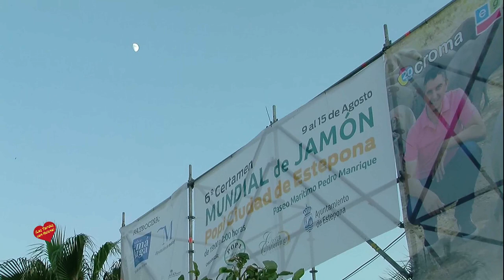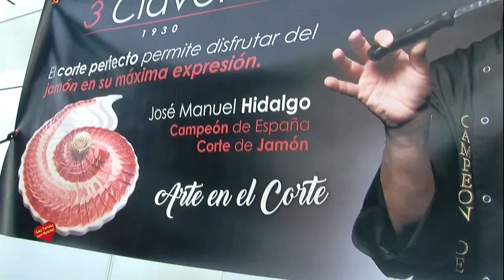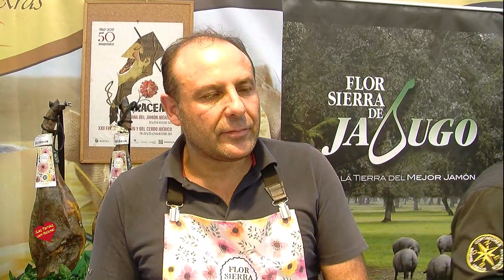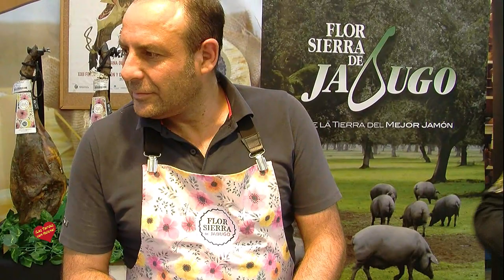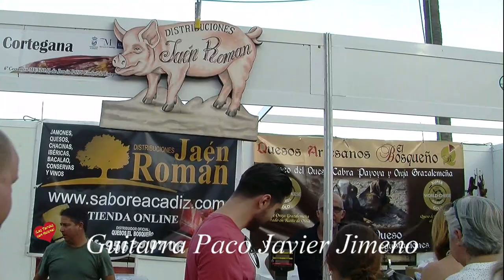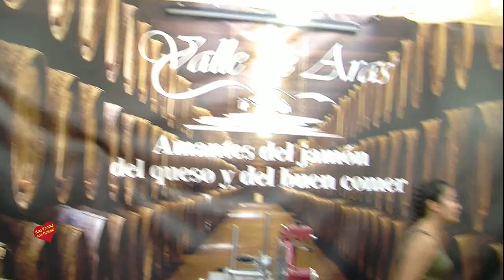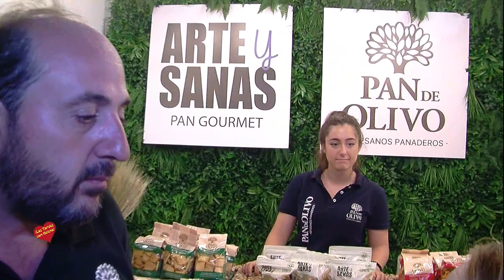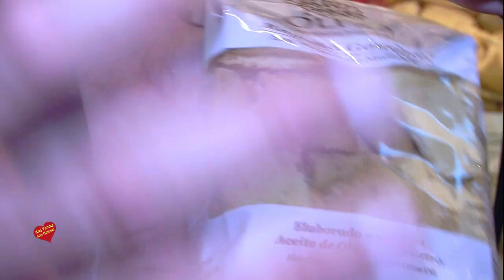VI Certamen Mundial de Jamón Popi Ciudad de Estepona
Estepona acoge el VI Certamen Mundial del Jamón, una de las mayores catas de productos ibéricos de nuestro país. Organizado por el Ayuntamiento de Estepona y el cortador de jamón, José María Téllez, y con el patrocinio de la marca ‘Sabor a Málaga’ de la Diputación Provincial de Málaga, el evento gastronómico se celebra en el Paseo Marítimo hasta el próximo 15 de agosto.
En esta edición participarán un total de 150 cortadores profesionales procedentes de todo el país, habrá 55 expositores y una previsión de más de 200.000 visitantes.
Uno de los atractivos principales de este evento serán los conciertos gratuitos que se celebrarán cada noche y que animarán estas veladas. Así, en esta nueva edición los ciudadanos y turistas podrán disfrutar de las actuaciones del mítico grupo ‘Bordón 4’ que inauguró el certamen la noche del viernes, 9 de agosto; el sábado 10 de agosto le tocará el turno a Rafael Cremades y el domingo, 11 de agosto, al cantante Dani Márquez.
Los conciertos continuarán el lunes, 12 de agosto, con Rocío Cortés y Fran Bravo del programa ‘La Voz’ del Canal Sur; el martes, 13 de agosto, actuarán los grupos ‘Piratas Flamencos’ y ‘Valerie Blue’; el miércoles, 14 de agosto, ‘Nolasco’ y el broche final a este evento lo pondrán ‘Los Centellas’, con su actuación el jueves, 15 de agosto. Los conciertos darán comienzo a las 23.30 horas
José María Téllez ha declarado que esta nueva edición del Certamen Mundial de Jamón ‘Popi, Ciudad de Estepona’ será amadrinado por la presentadora de Canal Sur TV, Eva Ruiz; la periodista de la Sexta, Beatriz Jarrín y la Fundación Global Gift.
Además en la inauguración se contará con personajes destacados del mundo de la televisión, el cine, de la canción.